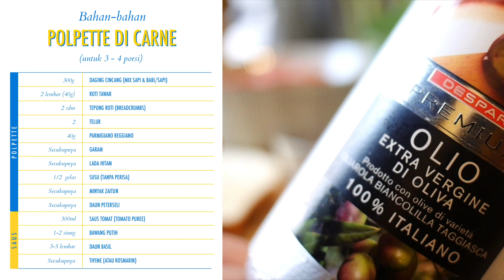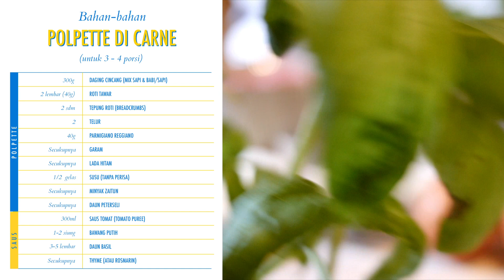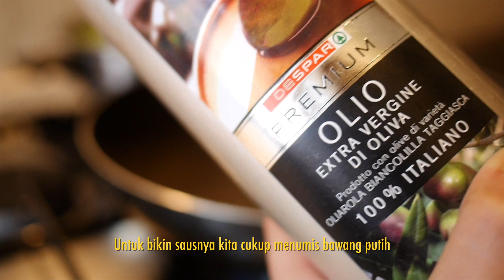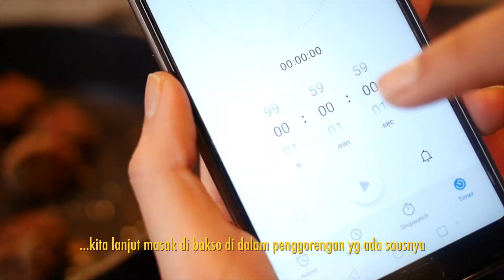RESEP ITALIAN MEATBALLS | Masak "Polpette di carne" alias nge-bakso ala bule di Italia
Halo dari dapurku di Italia!
Kali ini kita akan ngebakso ala bule 😂 Aku sih asal bakso pasti doyan, dan resep ini walaupun bahannya lebih banyak daripada bakso sapi kita, bikinnya lebih gampang!

Resep ini cocok untuk jadi appetizer tau juga sebagai main course. Untuk padanannya bisa pakai roti, mashed potatoes, polenta, atau apapun yg kalian mau. Digadoin juga enak 😜

Untuk request/saran/kritik, lansing aja ditulis di bawah ya!

Semoga kalian suka & selamat mencoba 😘

BAHAN POLPETTE:
Daging cincang (mix sap & babi/sapi) - 300g
Roti tawar - 2 lembar (40g)
Tepung roti/breadcrumbs - 2 sdm
Telur - 2
Keju parmigiano - 40g
Garam - Secukupnya
Lada hitam - Secukupnya
Susu (tanpa perisa) - 1/2 gelas
Minyak zaitun - Secukupnya
Daun peterseli - Secukupnya

BAHAN SAUS TOMAT:
Saus tomat (tomato puree, bukan ketchup) - 300ml
Bawang putih - 1-2 siung
Daun basil - 3-5 lembar
Thyme/rosmarin - Secukupnya